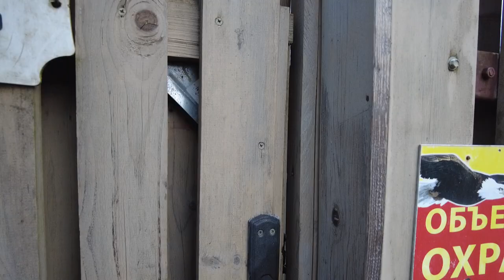Village Early Morning | How do Russians live? Walk May 9, 2023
Early morning walk through a village in Russia We decided to see how Russians live.